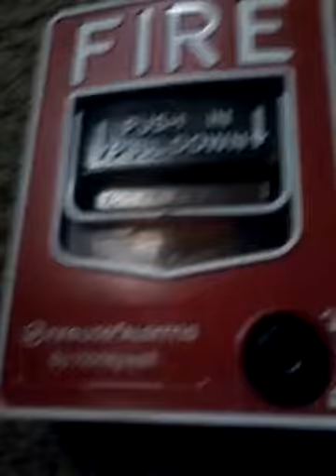Fire alarm ! Theme song